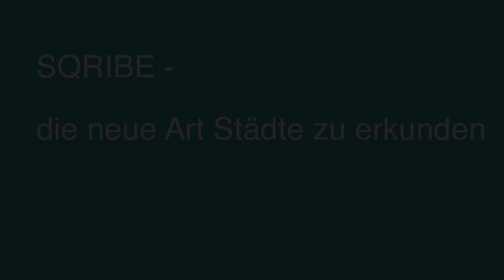Freiburger Münster - ein Rundgang.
Am Besten betritt man das Münster über das Hauptportal im Westen. An der rückwärtigen Wand befindet sich die Figur der gekrönten Maria im Sternengewand. Die um 1290 in Burgund geschaffene Skulptur gilt als eines der bedeutendsten Kunstwerke des Münsters.

Das Dach des Langhauses wird von insgesamt 14 Pfeilern getragen. Auf Podesten an den Bündelsäulen stehen die Statuen von Jesus und seinen 13 Jüngern. Die Zahl 13 verwundert. Der Verräter Judas wurde durch den nachträglich ernannten Apostel Matthias ersetzt. Als weitere Figur kommt Paulus hinzu, der sich selbst als Apostel sah.

Als einzigartig gelten die mittelalterlichen Glasmalereien aus dem 13. bis 16. Jh. Die Fenster waren Stiftungen der Handwerkszünfte, der Bergleute aus den Silbergruben, von reichen Bürgern und von der Universität. Ein Fenster im südlichen Seitenschiff zeigt in grausamen Darstellungen das Leiden und Sterben der Märtyrer. Daneben befinden sich das Fenster des Stifterehepaars Tulenhaupt und das Schusterfenster. Im nördlichen Seitenschiff gibt es Fenster der Küfer, Bäcker, Schmiede und Schneider. Zum Teil finden sich in den Glasfenstern originelle Interpretationen christlicher Geschichte. So hat im Schmiedefenster der Hl. Eligius, Schutzpatron der Schmiede, einem Schimmel das rechte Vorderbein abgenommen, um es so bequemer beschlagen zu können. Ein anderes Motiv zeigt die Geburt Jesu’. Ochs und Esel fressen die Windeln des Säuglings und heben ihn damit förmlich in die Höhe.

Sehr schön ist die Gottesmutter auf der Mondsichel am südwestlichen Vierungspfeiler.  An der Ostwand des südlichen Seitenschiffes steht seit kurzem der geschnitzte Dreikönigsaltar des Straßburger Holzschnitzers Hans Wydyz aus dem Jahr 1505.

Das monumentale Wandgemälde am Triumphbogen schuf im 19. Jh. der Maler Ludwig Seitz. Es zeigt die Krönung Mariens in Anwesenheit des Markgrafen Bernhard von Baden, des Bischof Konrad von Konstanz und der Stadtpatrone Freiburgs Lambert und Alexander.

Der Chor wurde erst Anfang des 16. Jh.s vollendet, nachdem das übrige Münster bereits fertiggestellt worden war. Dadurch wirkt der Chor im Gegensatz zum eher dunklen Schiff überraschend hell. Das Sonnenlicht fällt durch elf große Fenster, die nur zum Teil bemalt sind.

Kernstück im Chor ist der von Hans Baldung Grien geschaffene Hochaltar. In geöffnetem Zustand ist in der Mitte die Krönung Mariens zu sehen. Auf den Flügeln rechts und links werden die Apostel dargestellt. Bei geschlossenen Flügeln werden Szenen aus dem Leben der Gottesmutter gezeigt, darunter die Geburt Jesu’.

Im Chorumgang hinter dem Hochaltar befinden sich sechs im Halbkreis angeordnete Kapellen. In der Stürzelkapelle steht ein sehr schöner barocker Taufstein des Freiburger Bildhauers Christian Wentzinger.  Hans Holbein d.J. schuf das Altarblatt in der Universitätskapelle. Ebenfalls sehenswert sind der Schnewlinaltar von Hans Baldung, das Schnitzwerk: „Die Heilige Familie auf der Flucht nach Ägypten“ in einer der Kaiserkapellen und der Schnitzaltar mit der Schutzmantelmadonna. Über dem Zelebrationsaltar hängt das romanische Böcklin-Triumphkreuz, eine Gold- und Silberschmiedearbeit aus dem 12. Jh.

Während der Wintermonate ist der Zugang zum Chor gesperrt.